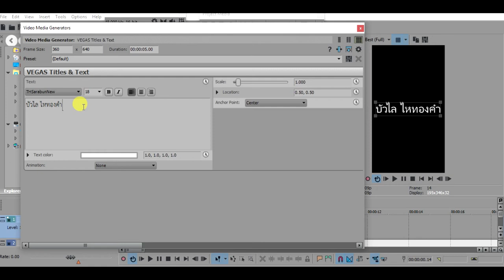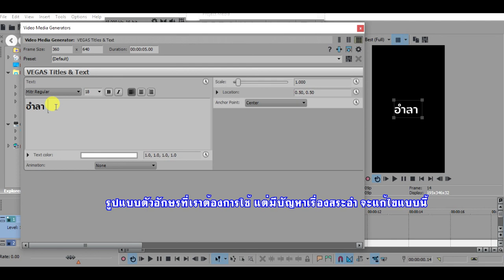VEGAS Pro พิมพ์สระไม่ได้